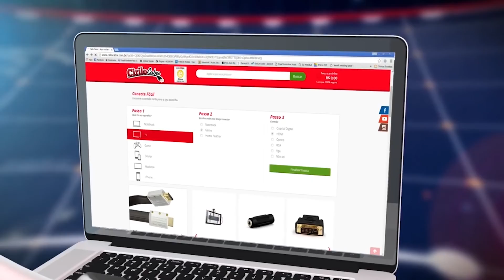5 Modelos de alicates de crimpar | RJ45 , RJ11 e RJ9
Produtos  no Site da Cirilo Cabos

Nesse vídeo você vai conhecer 5 modelos de alicates de crimpar aqui da Cirilo Cabos. Veja qual é a melhor ferramenta para o seu projeto.

Modelo 1
O Alicate para Crimpar RJ45 - HT-210C - da Cirilo Cabos é uma ferramenta indispensável. Ele desencapa, corta e crimpa com precisão e muita facilidade.

Crimpa modelos de conectores RJ45, blindados ou não. Sua pegada é feita em PVC facilitando o uso prolongado e evitando escorregar de suas mãos.

Profissionais de Redes e Telefonia precisam de ferramentas para o dia-a-dia. O Alicate para Crimpar RJ45 da Cirilo Cabos cumpre essa função. Ele é produzido em chapa de aço e com lâminas de aço inoxidável, tornando-o mais forte evitando desgaste ao longo do tempo.

Modelo 2
O Alicate para Crimpar RJ45 - Modelo HT-N568 - da Cirilo Cabos tem as principais funcionalidades em uma ferramenta prática e funcional, o que a torna indispensável para profissionais de redes e telefonia.

Com ele você pode cortar, crimpar e desencapar o cabo preparando-o para receber o conector RJ11 ou RJ45.

O alicete todo é feito com chapas de aço e lâminas de aço inoxídavel. Com essa qualidade em material, o Alicate dura muito mais sem perder a precisão nas crimpagens. Com uma "pegada" mais forte, o cabo é revestido em borracha para evitar que escorregue da suas mãos.

Modelo 3
O Alicate de Crimpar RJ45/RJ11 com Catraca - Modelo HT-568R - da Cirilo Cabos é uma ferramenta que não pode faltar na sua caixa. Com ele você crimpa, corta e desencapa fios de rede tanto para dados quanto para telefonia.

A vantagem desse Alicate, além de ser produzido com chapas de aço e laminas inoxidáveis, ele possui uma catraca que evita que você tire o conector antes da crimpagem correta. Obrigando você a ir até o fim, a catraca só liberara quando o conector atinge o ponto certo.

Você vai fazer as melhores crimpagens com esse alicate tudo-em-um.

Com uma "pegada" mais forte, o cabo é revestido PVC para evitar que escorregue da suas mãos. Possui pintura eletrostática, ajudando a evitar poeira.

Tenha sempre em mãos o Alicate para Crimpar RJ45 com Catraca da Cirilo Cabos.

Modelo 4 e 5
O Alicate para Crimpar RJ45 Profissional - Modelo HT-2008R - da Cirilo Cabos corta, desencapa e crimpa os principais conectores do mercado - RJ11, RJ12 e RJ45 - tornando-o ideal para ser utilizado profissionalmente em redes e telefônia. Com uma pegada emborrachada, o Alicate para Crimpar não escorrega da sua mão, fazendo o processo de "aperto" do conector mais suave mas com a força certa. O corpo todo do Alicate é produzido em chapas de aço, suas lâminas são de aço inoxidável e a pintura é eletrostática.

Produto feito com materias de excelente qualidade e resistência, que ao longo do tempo não perde a precisão da crimpagem.

O Alicate para Crimpar RJ45 Profissional da Cirilo Cabos é necessário para se ter na caixa de ferramenta de quem quer qualidade e segurança em suas instalações.